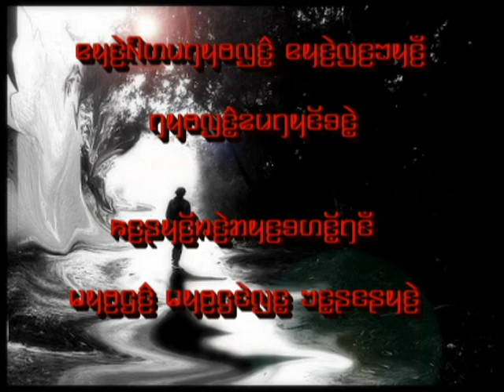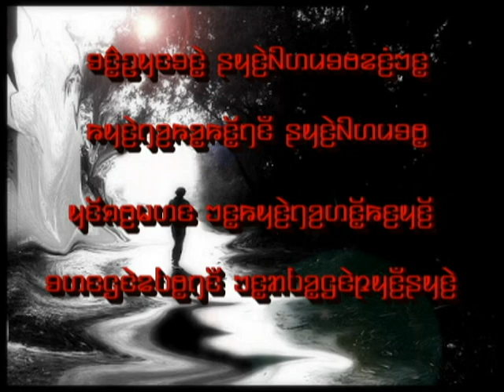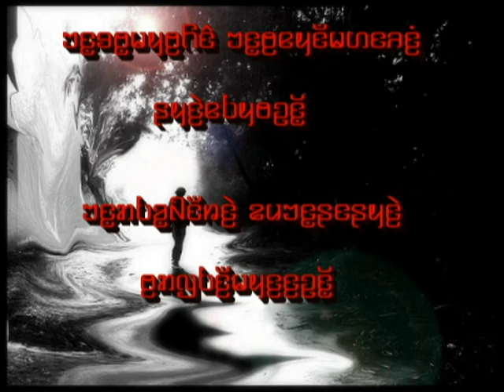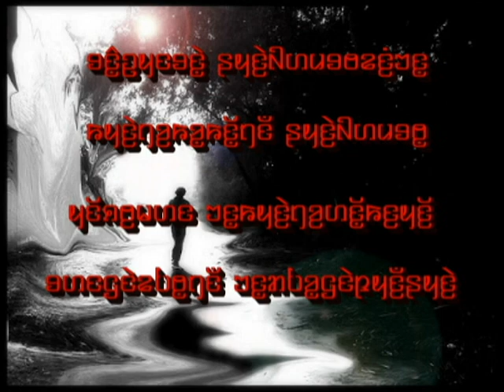Karenni song apologize to you with lyric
the best ever love song,,